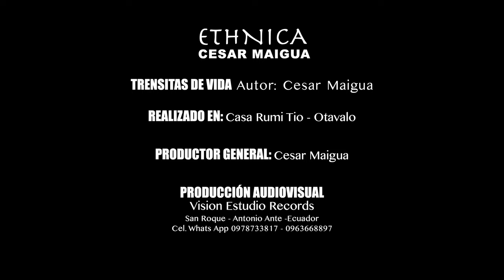ETHNICA / Cesar Maigua - 🔥Trensitas de vida🔥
Author & Compositor: Cesar Maigua - Ethnica
Producción General: Cesar Maigua

Producción Audiovisual:  Vision Estudio Records
Camara 1: Patricio Cordova
Camara 2: Saul Arias
Camara 3: Alex Cordova
Asistente: Inti Fuerez
Edicion: Patricio Cordova
Trensitas de Vida es una Dedicación a todas las madres que con sus manos trenzan el caballo del hijo para que vayan a las escuelas a adquirir el conocimiento, el trenzar el cabello es guiar a que el camino de el hijo siempre vaya en un buen camino.

-Extracto del Album "ETHNICA ENSAMBLE IN CASA RUMITIO Vol.2"
-ETHNICA ENSEMBLE IN CASA RUMITIO Vol.1 (DVD+CD)
-ETHNICA ENSEMBLE IN CASA RUMITIO Vol.2 (DVD+CD)
-魂の音色 Vol.1 (DVD+CD)
-魂の音色 Vol.2 (DVD+CD)
こちらから折り返しメールをさせていただきます。その後1週間以内に下記口座へご送金ください。ご送金後のキャンセルは出来かねますのでご了承下さい。
よかったらシェアリングして下さいね。
For more information - 問い合わせ

                         EQUIPO DE PRODUCCION AUDIOVISUAL
                                            VISION ESTUDIO
SAN ROQUE - IMABABURA - ECUADOR
PRODUCCION VISION ESTUDIO